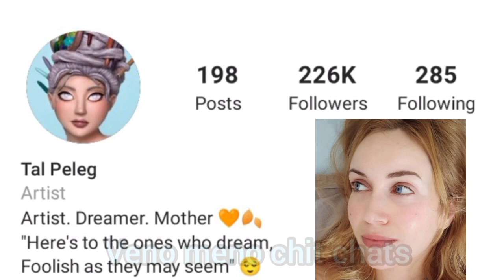Stunning Eye make up Artist "Tal Peleg"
Tal Peleg, Israeli based makeup artist, uses eye-shadow and eyeliner to create some creative artwork on eyelid. Making use of the curves of the eyelid and the shape of the eyebrows, she cleverly turns eyelids into her own personal canvas for clever mini paintings. The artist uses various sources of inspiration, such as fairy-tales story and holiday scenes. She also cleverly change eye color with different contact lens to match the her work.